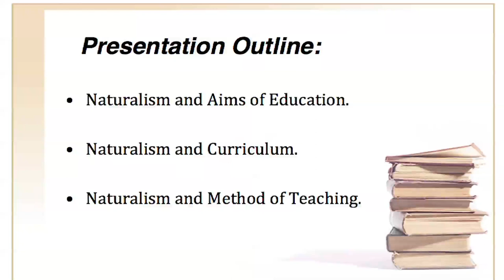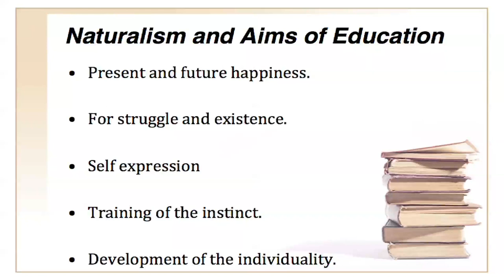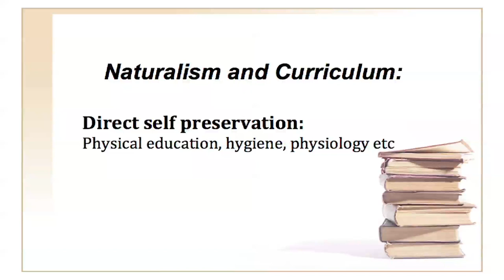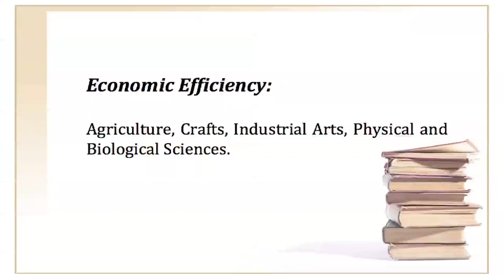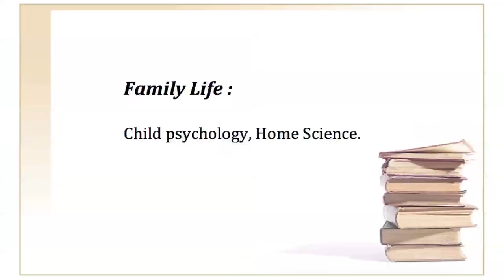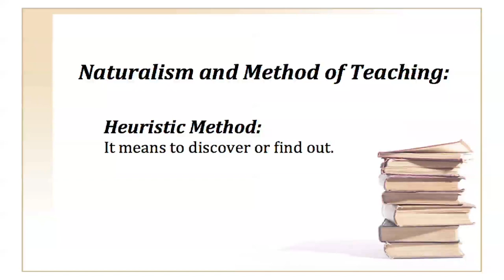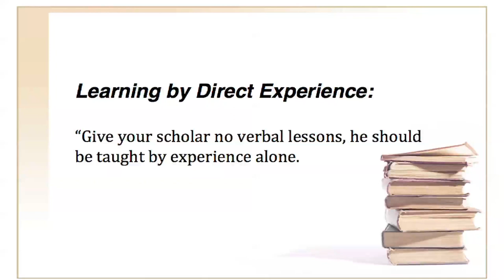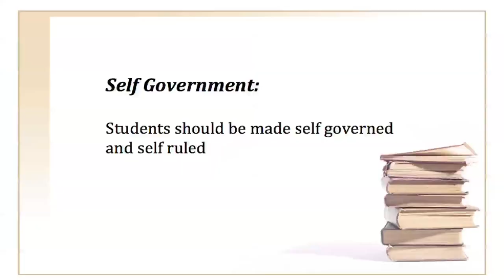MA1stSem,:Philosophical Foundations of Education, Unit-6,Naturalism as a School of Philosophy, Part2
Presented by:
Dr. Arunima Borah
Assistant Professor, Discipline of Education
Surya Kumar Bhuyan School of Social Sciences
KKHSOU